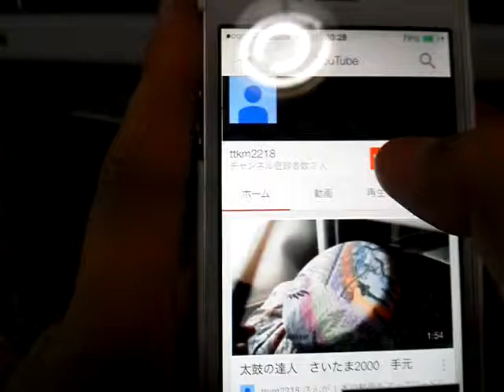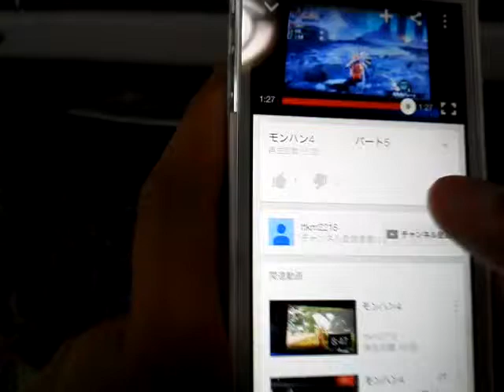チャンネル登録の仕方